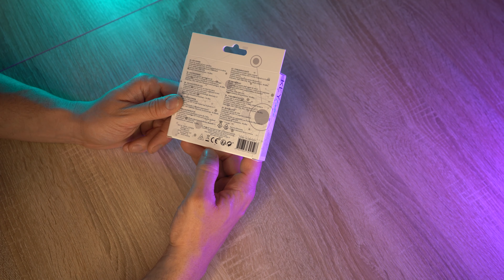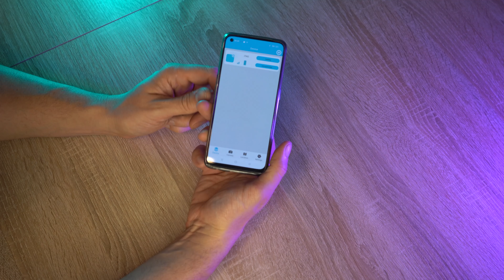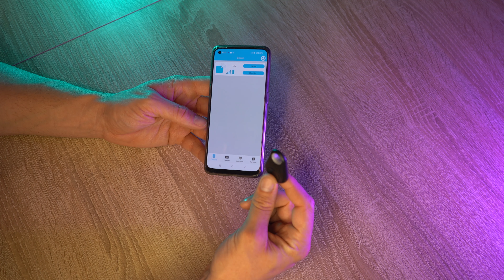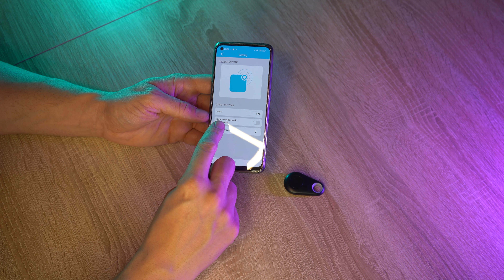Mega Zakupy w action - oświetlenie LED RGB, Figurka z Squid Game i więcej! 😍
Dziś przygotowałem dla Was coś wyjątkowego. Wybrałem się na prawdziwe łowy skarbu do sklepu Action, i uwierzcie mi, znalazłem tam naprawdę fantastyczne rzeczy!

Pierwsza gratka to oświetlenie LED RGB, które przekształci moje pomieszczenie w prawdziwą oazę światła i kolorów. Jestem pewien, że pokochacie to!

Jeśli jesteście fanami kultowego serialu "Squid Game", to musicie zobaczyć, co znalazłem. To niesamowita figurka, która przypomina nam o tej rewelacyjnej produkcji.

Ponadto, w koszyku wylądowały też praktyczne pojemniki plastikowe, które pomogą w utrzymaniu porządku w moim domu, oraz lokalizator do kluczy, który w końcu pozwoli mi uniknąć wiecznych poszukiwań.

Na deser - klocki do zabawy! Znacie mój słaby punkt do klocków, więc przygotujcie się na masę kreatywnych projektów!

Czekajcie na to, co jeszcze przyniosłem ze sklepu Action. A na pewno nie zapomnę o hashtagach: